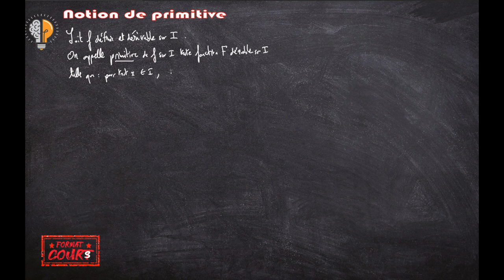Format Cours Term - Notion de primitive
Premier format cours d'une série de 3, sur les primitives.
Les exercices liés à ces formats cours sont dans la playlist dédiée ;)